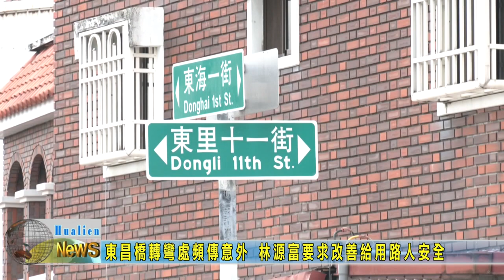20220907 02 東昌橋轉彎處頻傳意外